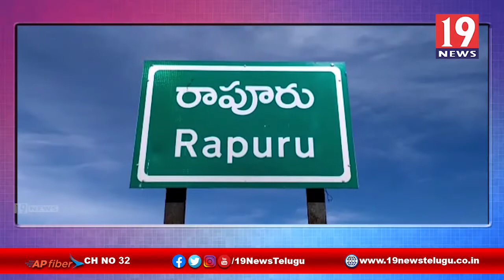రాపూరు ముంపు ప్రాంతాలను పరిశీలించిన బండి వేణుగోపాల్ రెడ్డి - నెల్లూరు జిల్లా